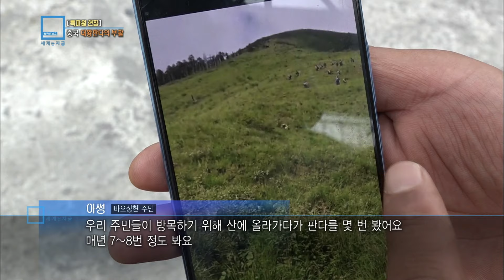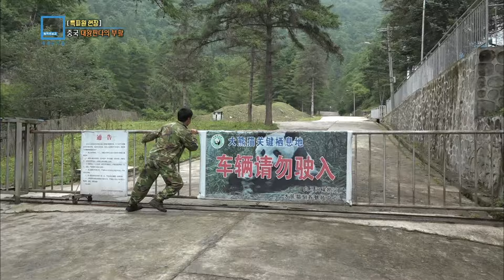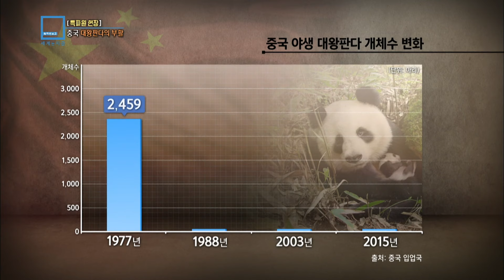중국 야생 판다가 증가한다 (KBS_2018.09.08.방송)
[중국 야생 판다가 증가한다 - 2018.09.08. 방송]
 귀여운 외모로 세계인들의 사랑을 받는 판다! 희귀동물의 대표 격으로 동물원에서만 볼 수 있었습니다.
 그런데 최근 중국 민가에 판다 출몰이 잦아지고 있습니다. 중국 정부가 판다 서식지를 보호 구역으로 지정하고 복원 사업을 추진해 개체수가 제법 증가했기 때문입니다. 26년 만에 멸종 위기종에서 벗어난 중국의 마스코트, 판다를 만나봤습니다.